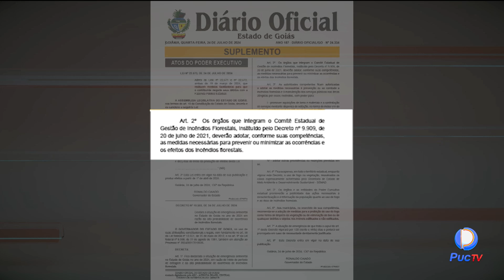GOVERNO DE GOIÁS PUBLICA DECRETO PARA O COMBATE A SITUAÇÃO CRÍTICA DAS QUEIMADAS